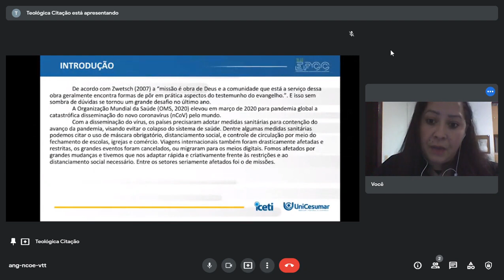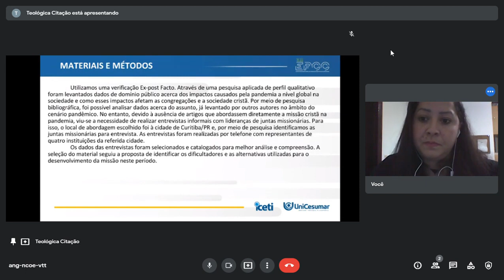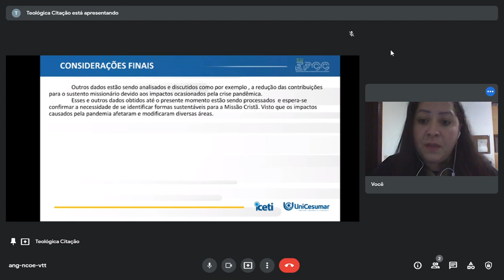XII EPCC 2021 | Ana de Paula - Missão Cristã e Sustentabilidade: Desafios diante das mudanças...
Missão Cristã e Sustentabilidade: Desafios diante das mudanças ocasionadas pelo COVID-19